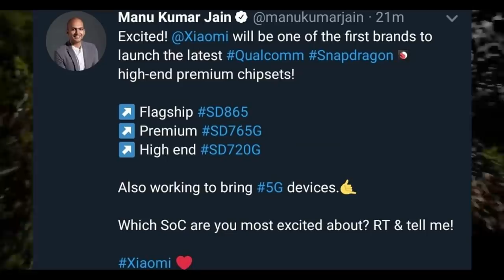Xiaomi Redmi Note 9 Pro Specification In Bangla , Price & Camera | My Expectations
Xiaomi Redmi Note 9 Pro Expected Specification, Price & Camera